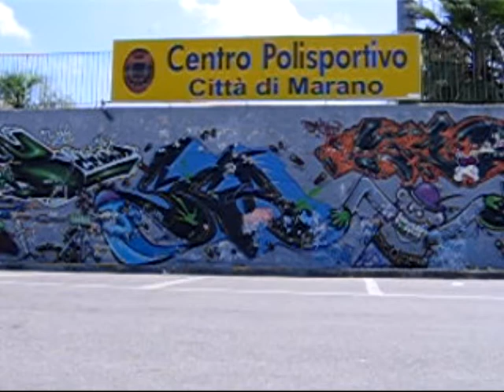The Chain Joga Bonito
Giovani talenti alle prese con il giuoco del pallone; [in ordine di apparizione] Gabriele Nastro, Lucio Squamo, Vittorio Mele, Adriano Pitoni, Angelo Nastro, Raffaele Liotti, Marco Ferraro, Gianmarco Apuleo, Luca Lianza, Lorenzo Mariconda.